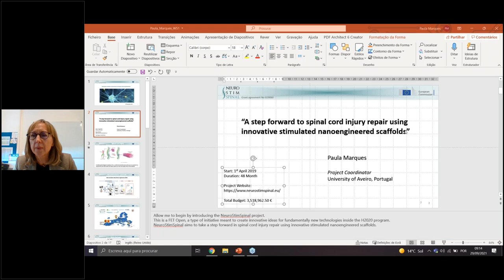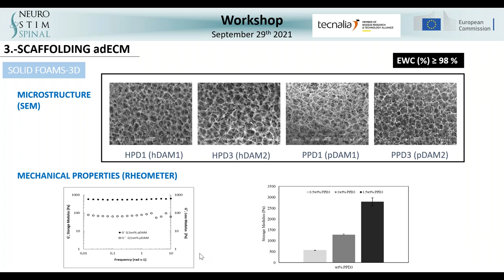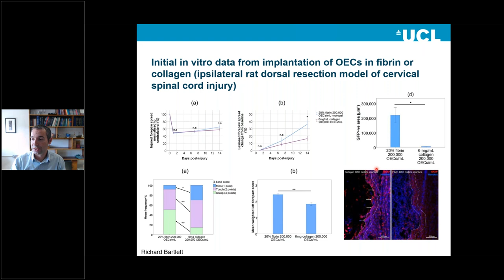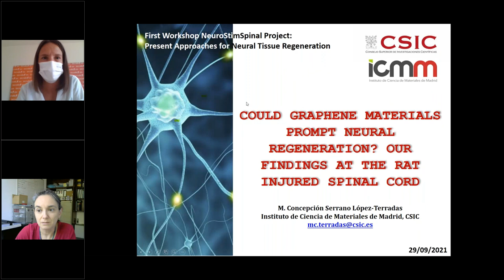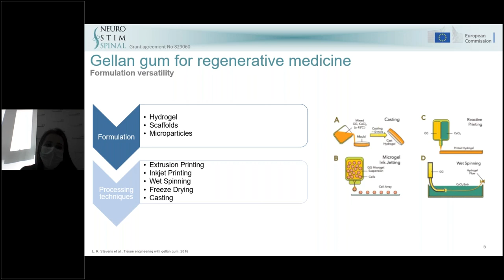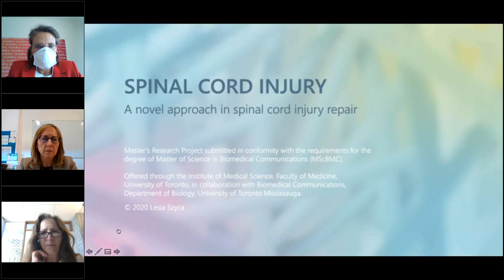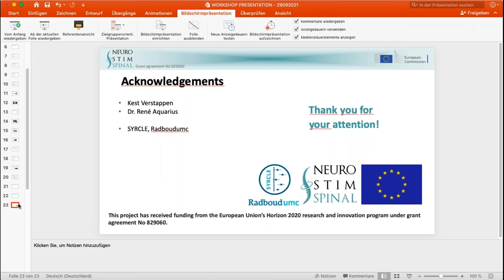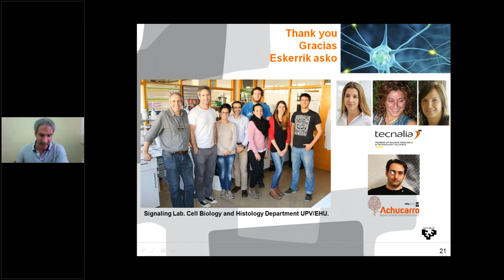Present approaches for neural tissue regeneration: Neurostimspinal proyect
In the frame of NeuroStimSpinal (NSS) FET OPEN project takes place the present on line workshop with the objective to present different approaches based on BiologicScaffoldsMaterials to get neural regeneration.